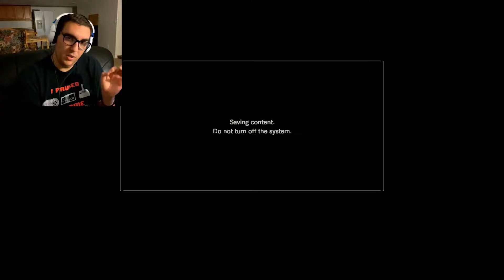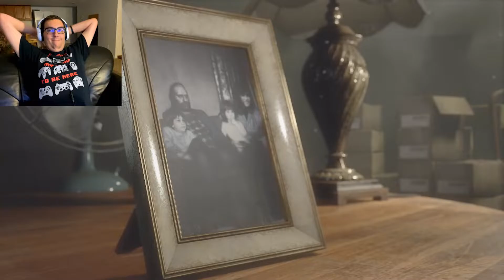Your Going Down Lucas! | Resident Evil 7: Not a Hero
Lucas is super anoying.